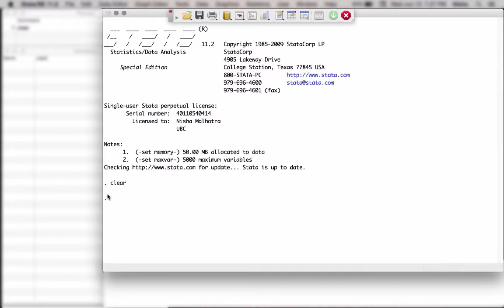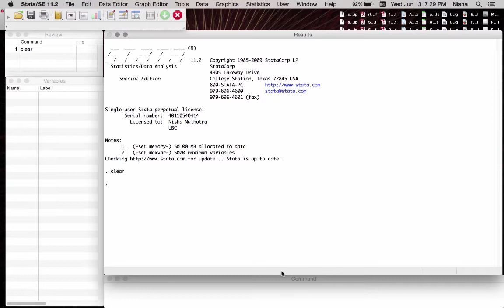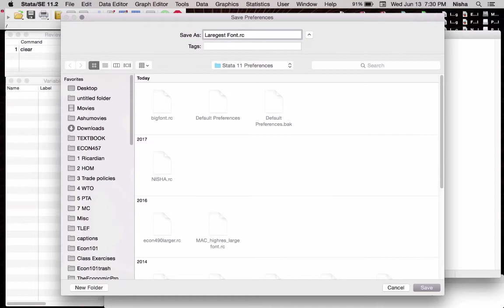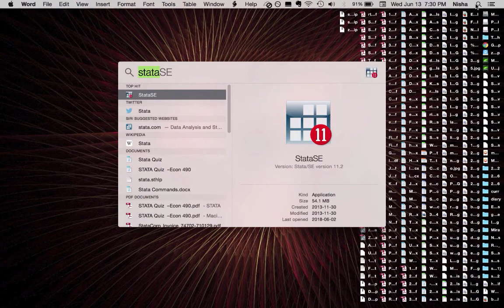STATA- Restore or Personalize STATA Windows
Can't find STATA window?  Accidentally deleted the variable or Result window? When STATA windows disappear - don't worry nothing is lost.
Personalize - change font, size or colour of Stata Windows.
Also, if you are presenting or teaching STATA it helps to reorganize the windows and increase the fonts for the command section.